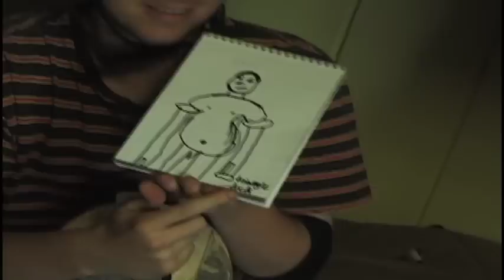Woodward Week 3 2014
Woodward Camp Week 3 2k14
Montage Featuring
Jackson Davis
Jalen Willis
Joseph Morehouse
Mac Sullivan
Nick Crafey
Jarod Michael Pierce
Ej Hype Williams
and Benjamin Liberatore